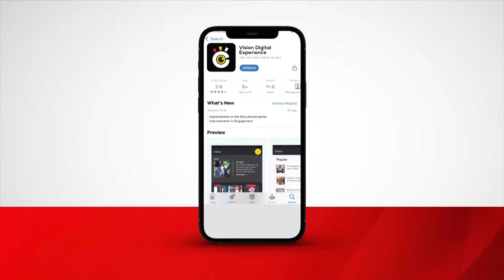Dubai Prince among 53 to get medals on Heroes’ Day